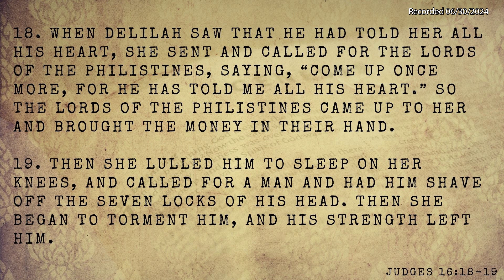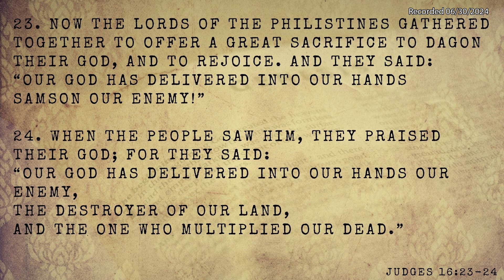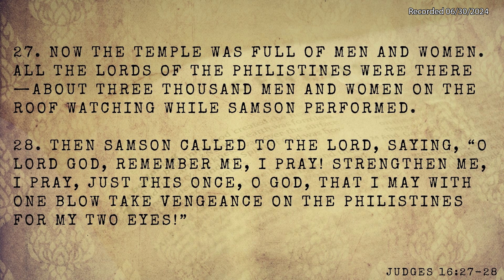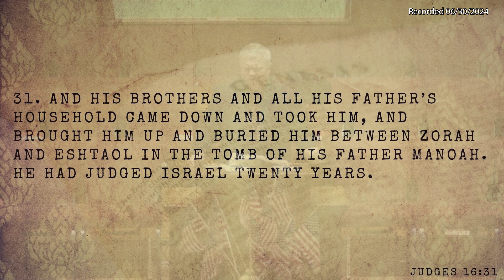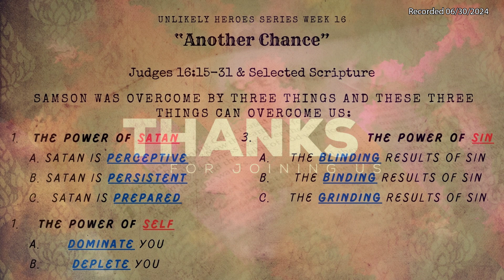Sermon Series: Unlikely Heroes - "Another Chance" | Pastor Allen Perry | Rec 06/30/2024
Baptist Convention, The South Carolina Baptist State
Convention and the Savannah River Baptist Association.
We have adopted the Baptist Faith and Message 2000 as

Location:               3853 Morgandollar Rd,
                               Coosawhatchie, SC 29912